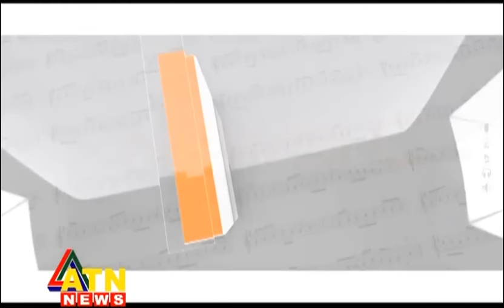Newsic - Mujib Pardeshi (মুজিব পরদেশী) - September 12, 2016